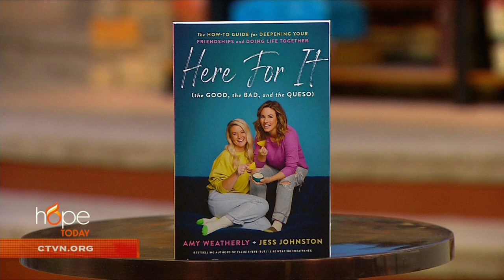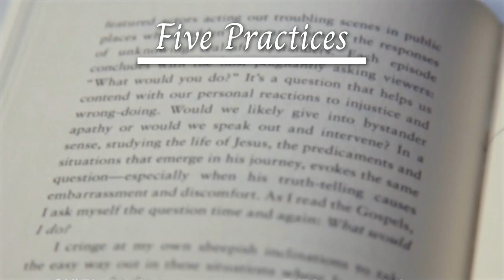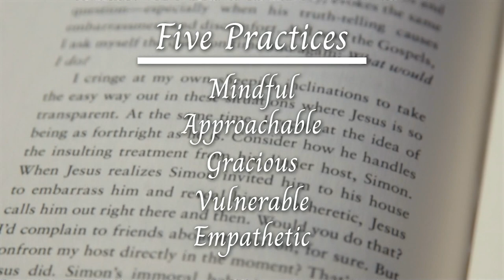Hope Today: The power of true friendship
Discover the power of true friendship. Best friend co-authors Amy Weatherly and Jess Johnston offer heartfelt advice on building strong friendships and how to navigate through some of the common challenges.

"Here For It (the Good, the Bad, and the Queso): The How-To Guide for Deepening Your Friendships and Doing Life Together"